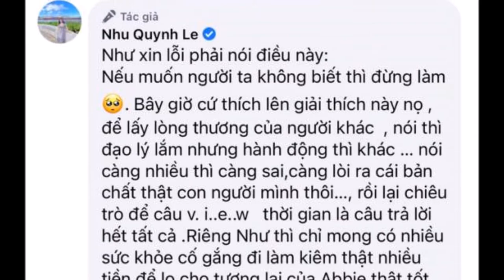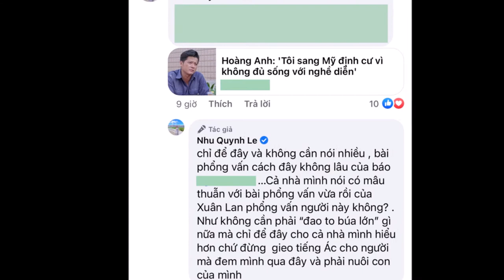Diễn viên Hoàng Anh 'kể khổ' vợ cũ Quỳnh Như liền đăng bài đăng "mỉa mai"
▶Diễn viên Hoàng Anh 'kể khổ' vợ cũ Quỳnh Như liền bài đăng "mỉa mai" ▶▶Trang tin tổng hợp dành cho giới trẻ luôn cập nhật tin mới nhất, HOT nhất về các bộ phim truyền hình ,tuổi teen, ngôi sao và các sự kiện trong và ngoài nước